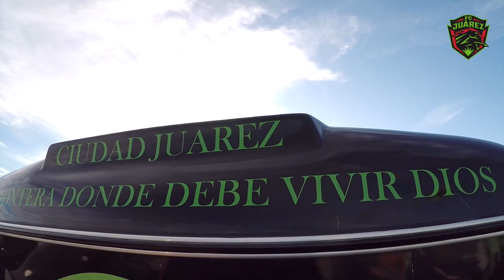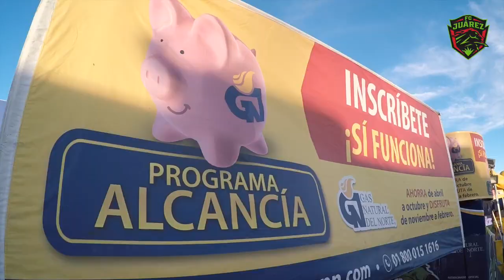Color FC Juárez vs Tigres